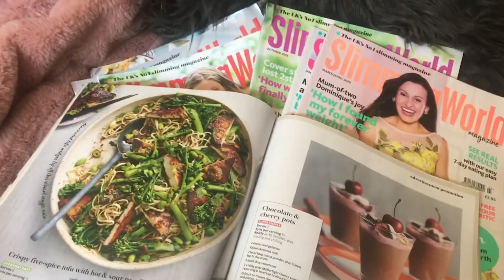My Slimming World Journey Week 12- 2020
A massive gain to start the week but getting back on plan to help try and get it off again!

If you try any of my recipes let me know what you think, or even send me a picture of it!
Lou x x